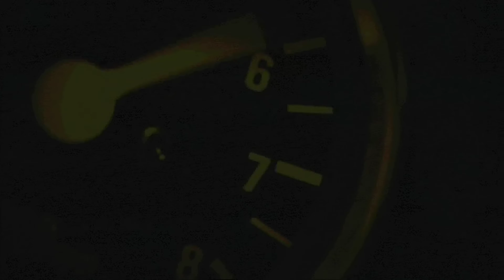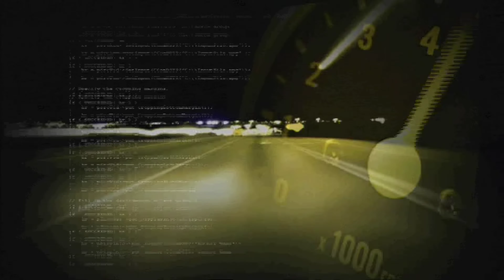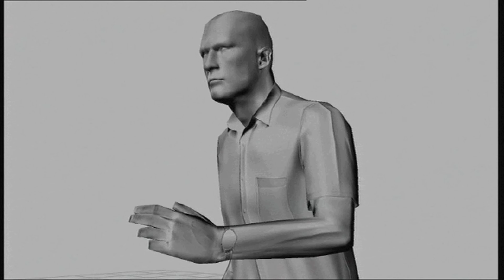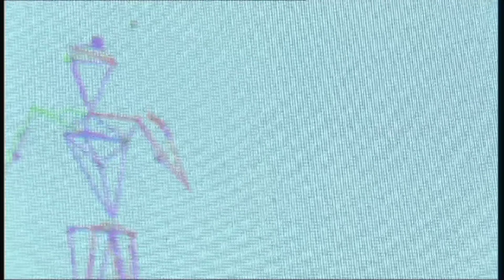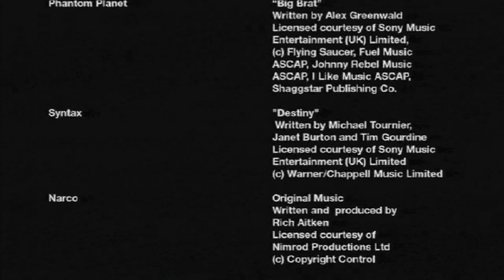Driver 3 - Making Of (Upscaled)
Info:
The XMV video file was extracted from the PC version of the game and upscaled to 4k using handbrake with the use of some image enhancements. Nothing crazy but given the source material was 640p i think it turned out pretty good :)